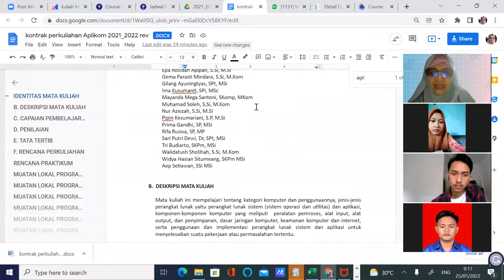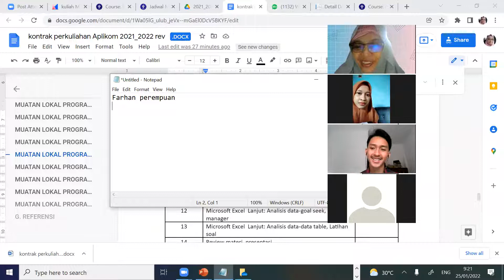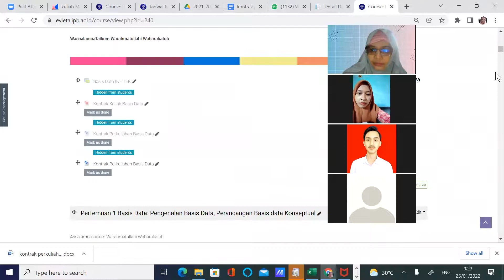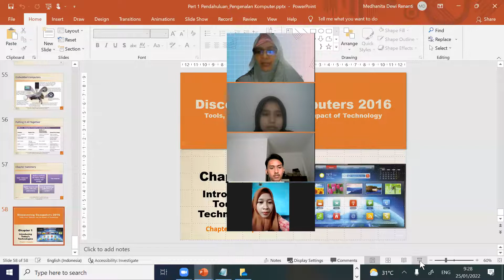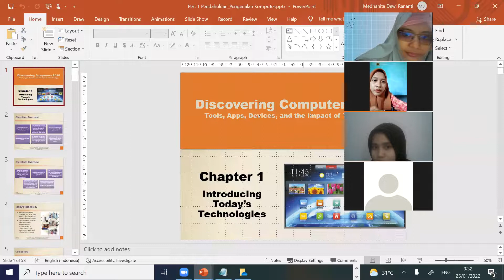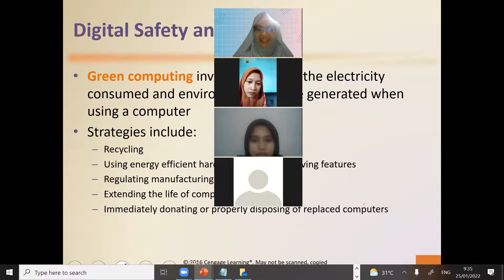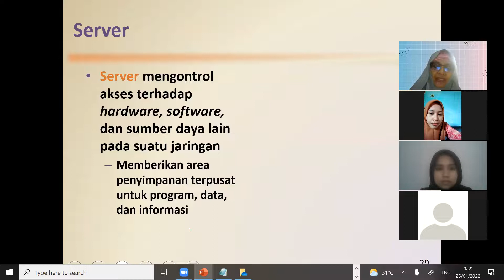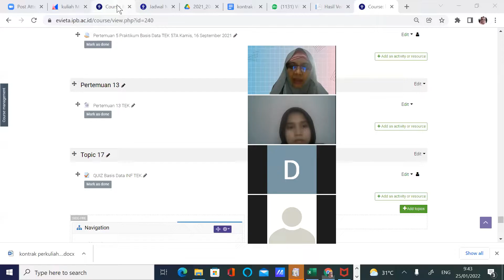Kuliah aplikom 1 MAB C